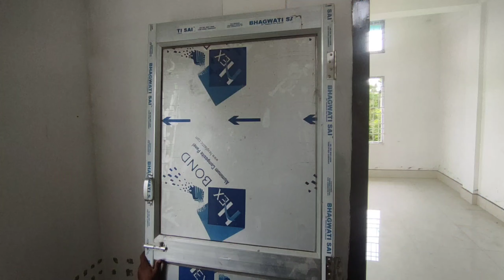How to Repair aluminium door |दरवाजा reparing कैसे होता है | repairing kaise hota hai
Aluminium door repair kaise hota hai
Aluminium door kaise bnta hai
Aluminium ka window bnana sikhe